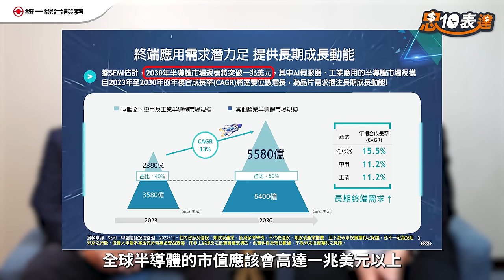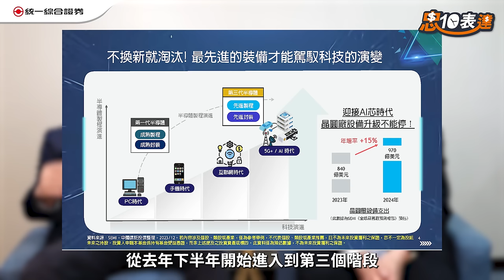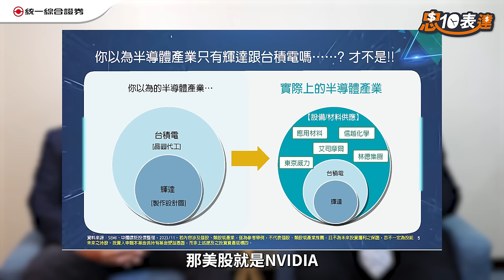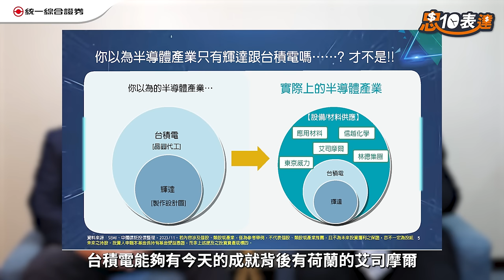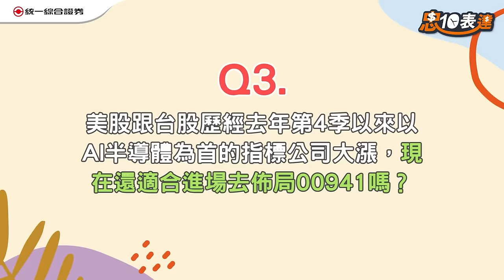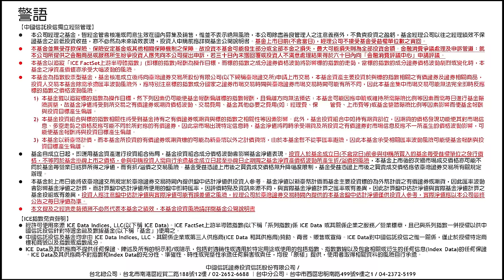【半導體商機】00941中信上游半導體，掌握半導體設備及材料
 每雙週四，下午時段播出，敬請鎖定『忠10表達』頻道!
🚩本周『重點精華』:
主講人： 統一證券 呂忠達 專業副總
特別嘉賓：中信投信 葉松炫 基金經理人

本部影片重點整理：
00:00 開場
01:52 半導體上游產業結構
04:26 產品設計理念及優勢
13:53 布局時機點
22:03 警語

※ 免責聲明：本節目內容僅供參考，投資人應獨立判斷，審慎評估並自負投資風險。

統一綜合證券股份有限公司
客服電話：( 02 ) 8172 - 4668
地址 : 10570 臺北市東興路8號

【110年金管證總字第0067號】